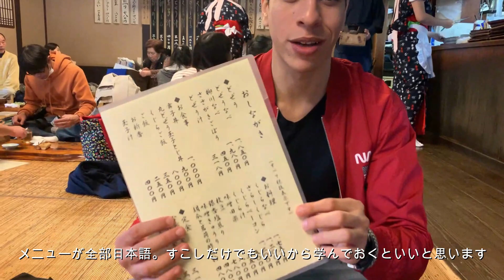LE PLAT LE MOINS EXCITANT AU JAPON !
Amine de japania a goûté à une loche japonaise appelée Dojo dans un restaurant très traditionnel.
c'est très marrant de le voir manger de la loche japonaise avec sa réaction XD

Merci à Amine (^^)
Sa chaîne youtube

【Curieux du Japon (旧Japan Navi Channel ）について】
全国通訳案内士（フランス語圏）が運営しているCurieux du Japon (旧Japan Navi Channel ）は従来の日本観光映像が持つ「ドキュメンタリー性」とYoutubeが持つ「親しみやすさ」、「情報発信における柔軟性」を融合させ日本という国をあらゆる角度からカテゴライズして世界に発信していこうとしているチャンネルです。フランス語圏の日本好きの方々を第一ターゲットとしているため、動画内の言語はフランス語が中心になっていますが、投稿動画が増えてきましたら英語翻訳での発信もしていく予定です。

日本の文化に関わる全ての業種の企業・団体様とコラボして日本の魅力を発信していきたいと思っていますのでお気軽にご連絡ください！

目指せ、2020年訪日外国人観光客4000万人！！🇯🇵